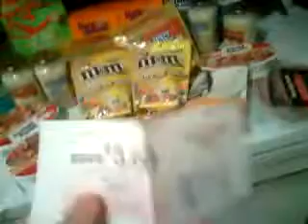Harris Teeter Super Doubles Haul 1/2/13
Paid $4.70
Saved $72.36
Got back $2.04 for Zvr not coming off
Got Back $3.00 CAT

Classico Pasta Sauce Catalina Offer
buy 2, get $1 OYNO
buy 3, get $2 OYNO
buy 4, get $3 OYNO